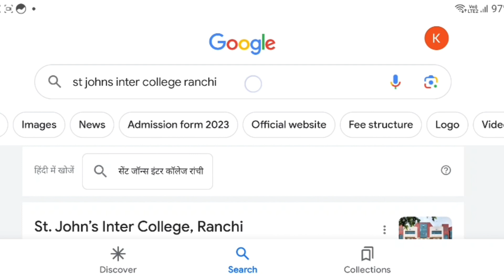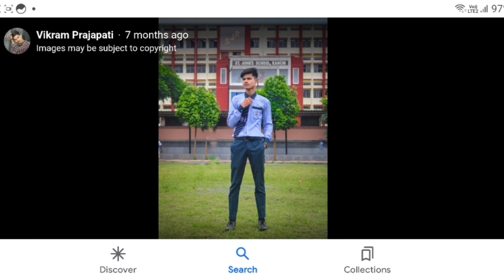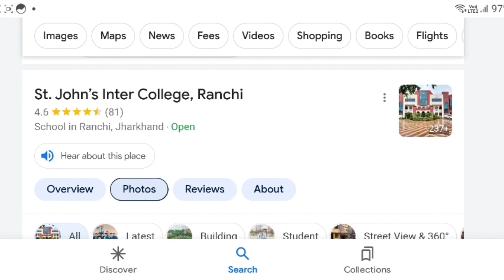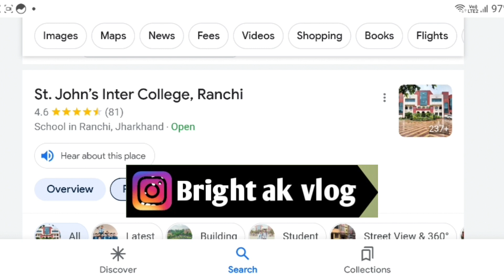"St.John's Inter College Ranchi: Intermediate Admission Form 2023 | Application Form Available 2023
St. John's Inter College Ranchi is pleased to announce that the Intermediate Admission Form for 2023 is now available. Join our renowned institution and experience academic excellence in a nurturing environment. Our dedicated faculty, state-of-the-art facilities, and holistic approach to education ensure a well-rounded learning experience. Don't miss out on this opportunity to shape your future. Apply for the Intermediate Admission Form 2023 today and embark on a path towards success at St. John's Inter College Ranchi.